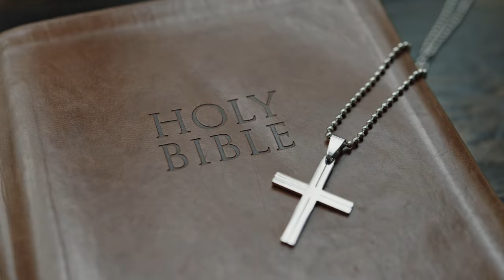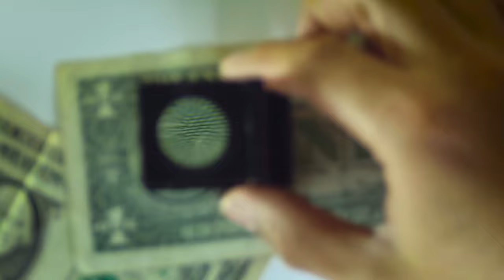FALSOS MESTRES DESMASCARADOS POR UM ESPÍRITO